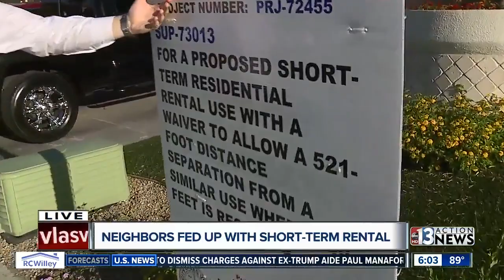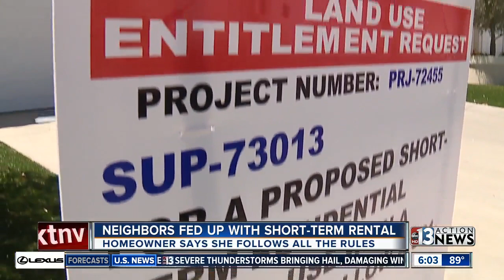Neighbors fed up with short-term rental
People near Alta and Durango are fighting allowing a short term rental permit at a home they say has become a party house.